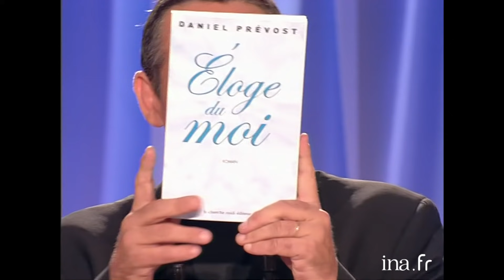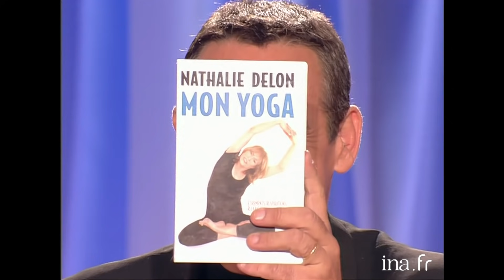Nathalie Delon chez Thierry Ardisson dans "Tout Le Monde En Parle" | INA Arditube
Thierry Ardisson reçoit l’actrice Nathalie Delon dans « Tout Le Monde En Parle ».

L’entretien avec Nathalie Delon porte sur son enfance, de sa vie, sa rencontre avec Alain Delon et leur vie commune. Leur séparation, sa vie à Hollywood, la promotion de son livre "Mon yoga".
 - LA QUESTION QUI TUE :   Interview de Nathalie DELON à propos de Ari Boulogne, qui prétend être le fils de Alain DELON
 - INTERVIEW UP&DOWN pour Nathalie DELON.

Sur les chaînes YouTube, vous êtes libre de donner votre opinion, fût-elle critique. Pour assurer la qualité du débat, nous vous demandons toutefois de toujours rester calme, poli et respectueux des autres commentateurs. Le prosélytisme, les propos grossiers, agressifs, irrévérencieux envers une personne ou un groupe de personnes sont proscrits. Tout commentaire insultant ou diffa mant sera supprimé. Nous nous réservons le droit de bannir tout utilisateur qui ne respecterait pas les règles de la communauté.